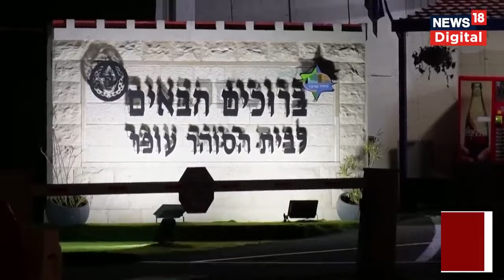Israel Hamas War: इजराइल और हमास के बीच शुरू हुआ Ceasefire | Breaking News | N18V | Palestine War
Israel Hamas War :  22 Muslim Countries से महायुद्ध के लिए तैयार इज़राइल! | Hamas | Gaza | Palestine

Israel Hamas War: फिलिस्तीनी आतंकवादी समूह हमास Palestinian terrorist group Hamas ने शनिवार को इजरायल पर ताबड़तोड़ हवाई हमले किए थे, जिसके जवाब में इजरायली रक्षा बलों Israeli Defense Forces (आईडीएफ IDF ) ने हमास के मुख्य ठिकानों को निशाना बनाकर कार्रवाई की है. संघर्ष का शुक्रवार को सातवां दिन है. इजरायली सेना Israeli army के एक आदेश में गाजा सिटी के नागरिकों को गाजा पट्टी Gaza Strip में सुदूर दक्षिण की ओर जाने के लिए कहा गया है.

Israel Hamas War News LIVE: The Israeli military on Friday dropped flyers on Gaza warning residents to flee “immediately” to the south. “Evacuate your homes immediately and go south of Wadi Gaza,” read flyers dropped by drones. The flyers warned residents to “not return to your homes until further notice”. The leaflet drop follows UN officials saying they were informed by the army that residents must flee northern Gaza within 24 hours. The mass displacement order comes amid large-scale bombardment of Gaza by the Israeli military, which has killed more than 1,530 people. The war erupted on October 7 when Hamas militants crossed from Gaza to.